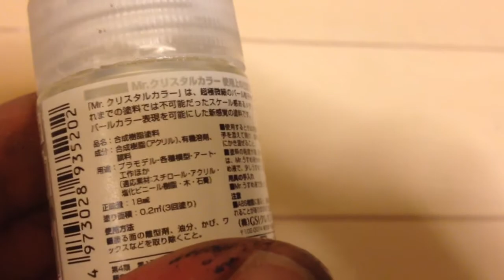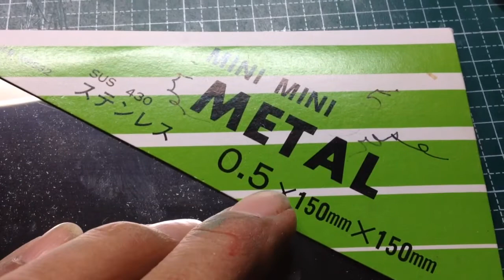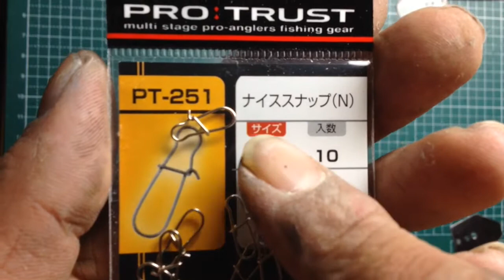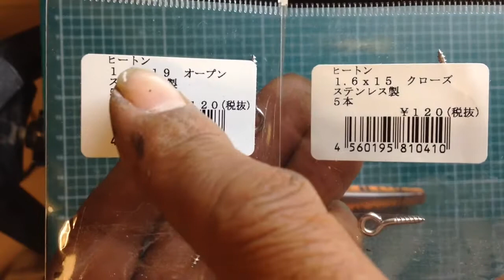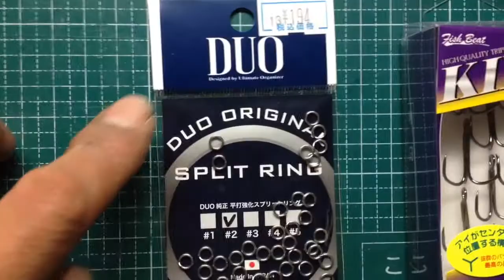スクリューベイト、ブレードミノー ②後編o(^▽^)o【自作ルアー ハンドメイド ルアー、Hand made lure】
手作りルアー、自作ルアー、ハンドメイドルアー、ルアー作り方、lure making、
釣り、ルアー釣り、バス釣り、海釣り